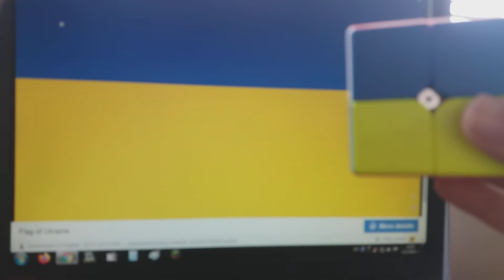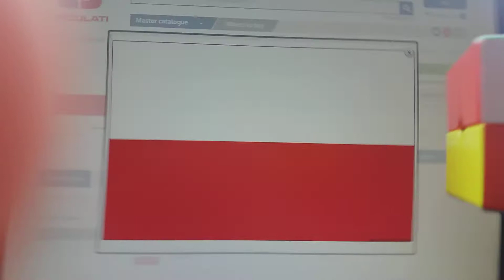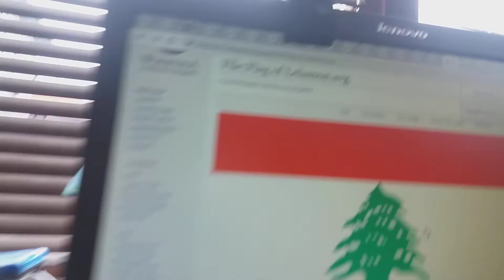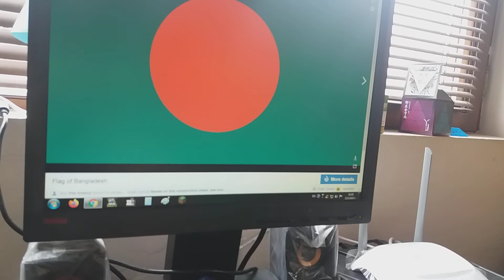21 COUNTRIES FLAGS ON A RUBIK'S CUBE. PART (ЧАСТ) 3.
21 COUNTRIES FLAGS ON A RUBIK'S CUBE. PART (ЧАСТ) 3.
2-РИ КАНАЛ:
НАЗОСОЗНО GAMEPLAY
3-ТИ КАНАЛ:
bg Sv РАЗНООБРАЗИЕ